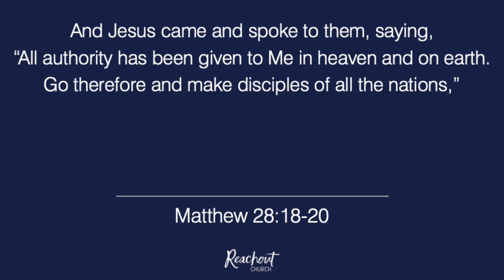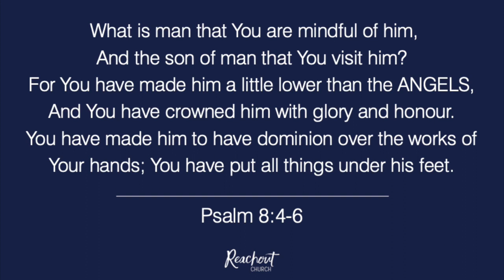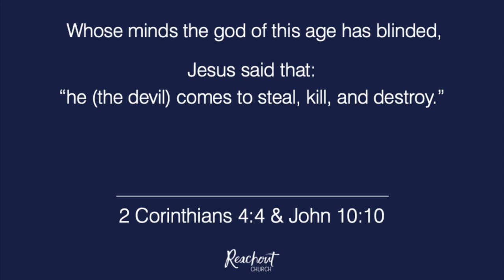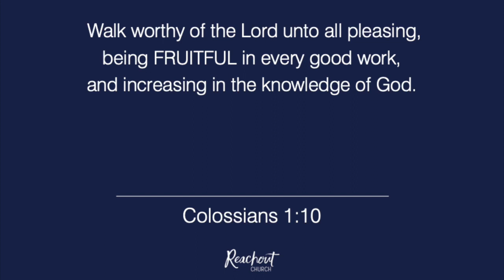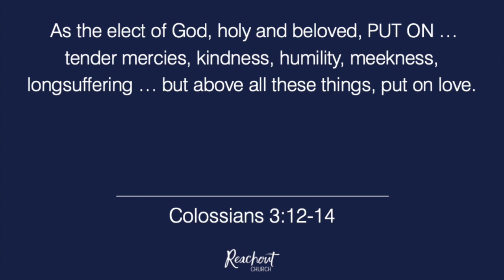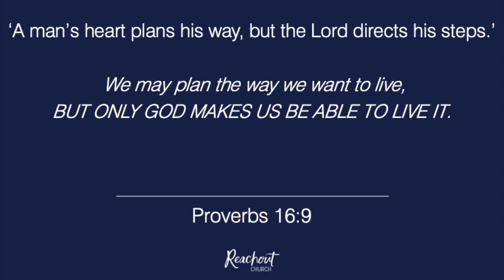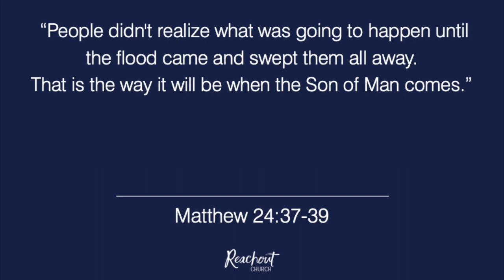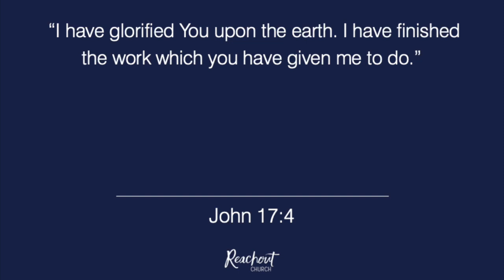Our Purpose In Life Is To Do The Work God Has Called Us To Do – Dr Steve Ryder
Our Purpose In Life Is To Do The Work God Has Called Us To Do@ReachoutChurch